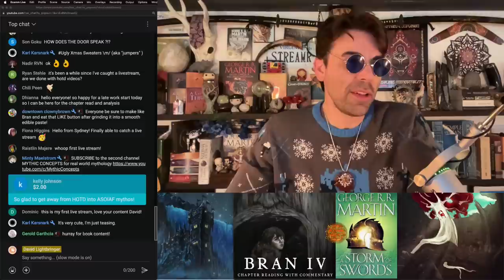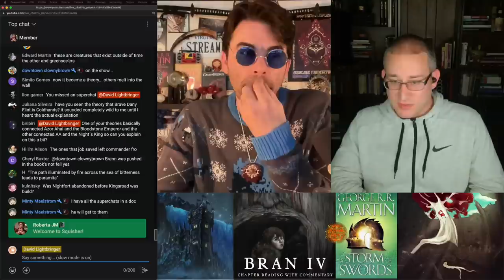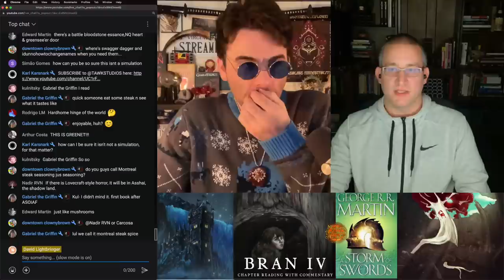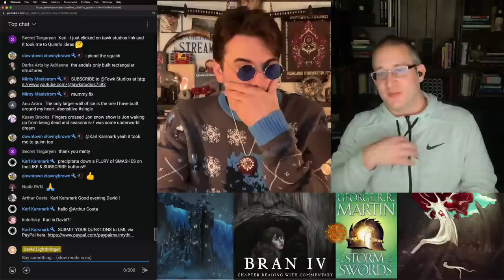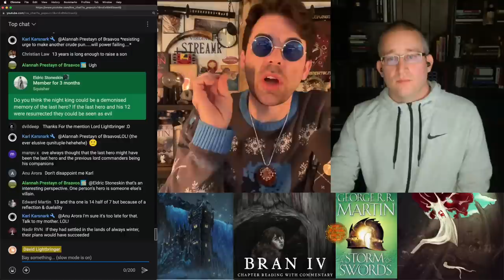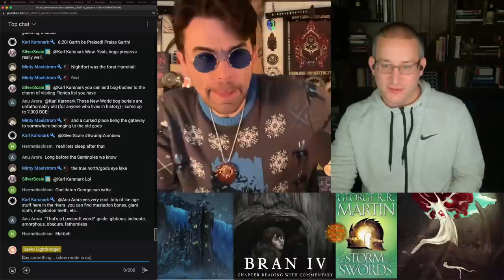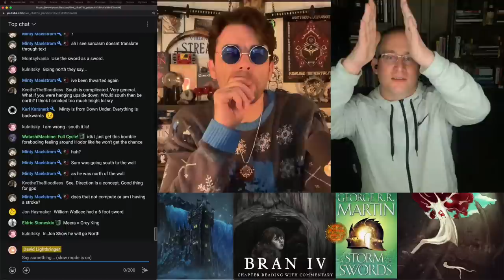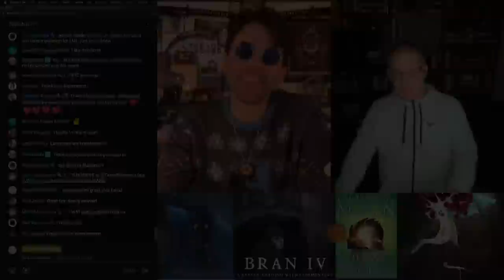A Night At the Nightfort: ASOS Bran IV Reading & Commentary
with Tawk Studios! Dive back into ASOIF with one of the best chapters in the whole series - Bran's chapter a the Nightfort. Get ready for lots of theories about the Others!